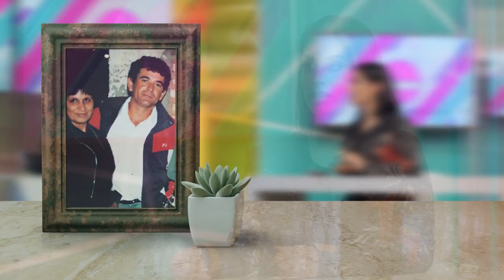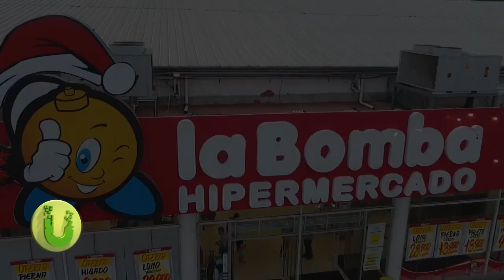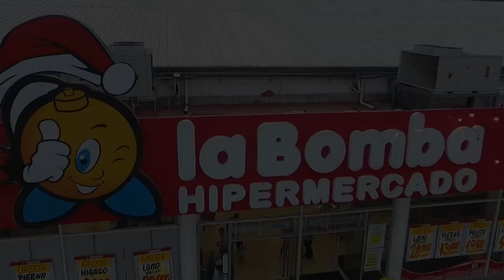Fabi Martinez en Únicos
La intensa y ejemplar trayectoria de la gran FABI MARTINEZ! Desde sus complicados inicios, pasando por la complicadísima y triste historia familiar, hasta el pódium del éxito! Oro, plata y bronce en la vida de FABI MARTINEZ!